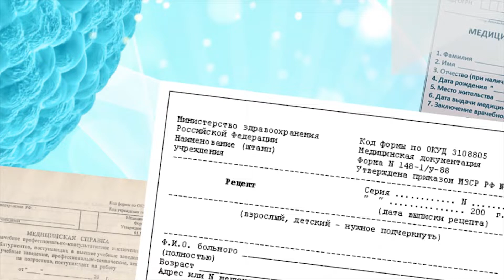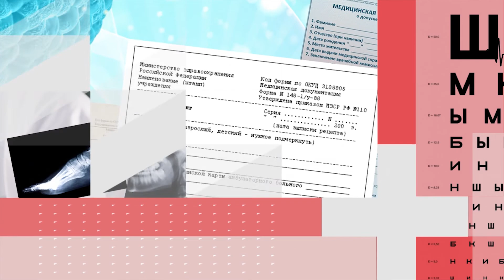Поговорите с доктором 14.03.2022 - Олег Коршунов Заболевания нервной системы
Многие болезни от нервов, а нервные клетки не восстанавливаются. Их призывают беречь с молодости и избегать стресса. Здравствуйте это программа Поговорите с доктором, сегодня поговорим о нервной системе. Какая угроза существует и в чем профилактика с неврологом-реабилитолог Олегом Коршуновым.